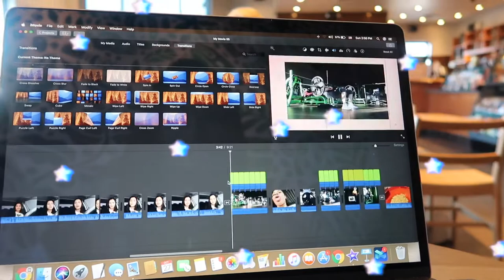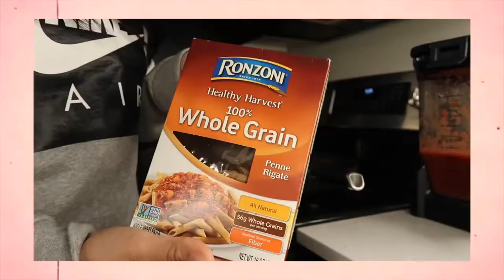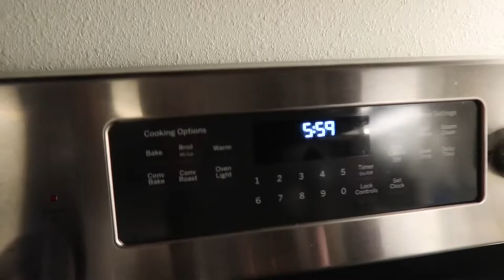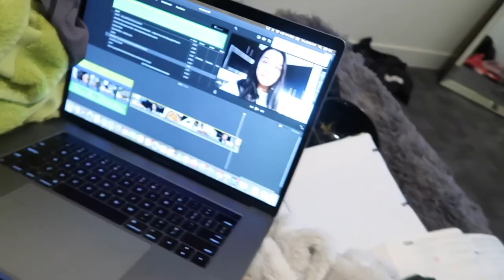Trying to be productive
Hopefully you enjoy today's video. Don't forget to turn on your bell notification to let you know when I upload.